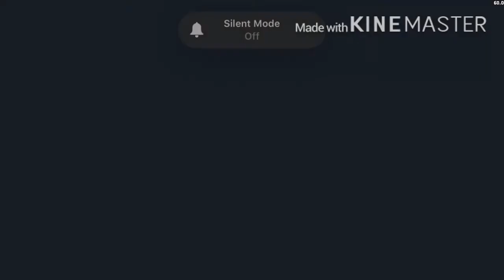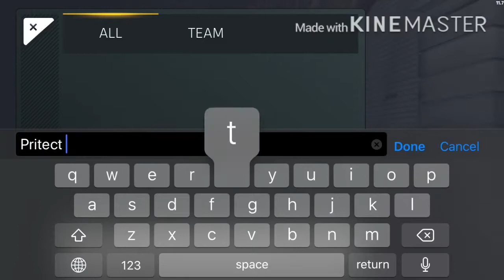Critcial Ops Montage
When your bored, you just have to do this